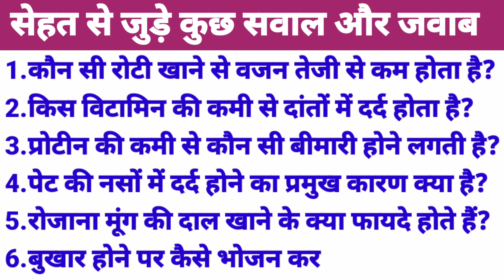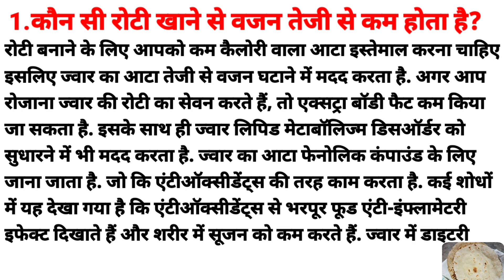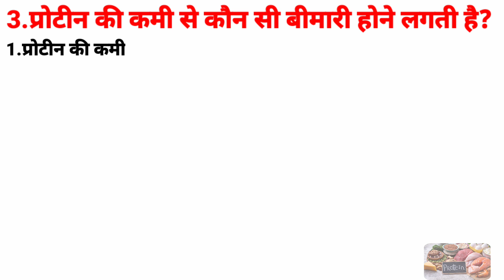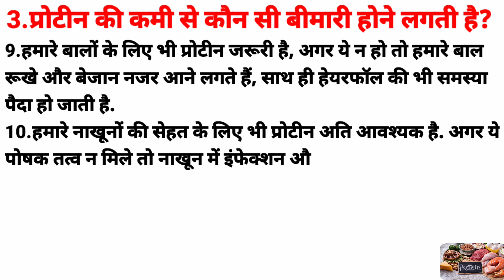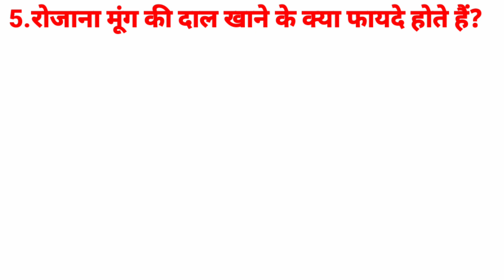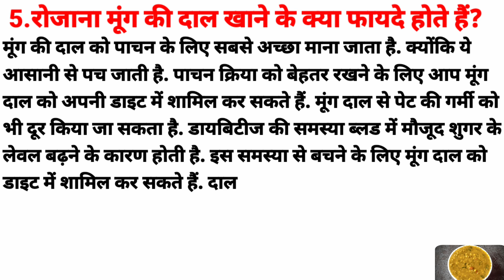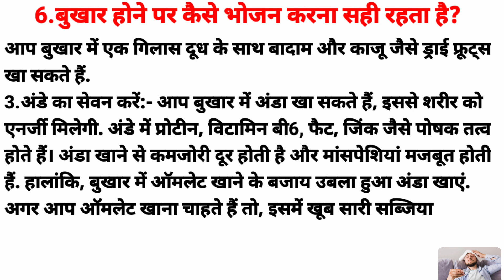Health Tips | Weight Loss Food | Vitamin Deficiency | Stomach Pain | Moong Dal Nutrition | Fever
Health Tips, Weight Loss Food, Vitamin Deficiency, Stomach Pain, Moong Dal Nutrition, Fever, Eating which roti helps in reducing weight fast?, Deficiency of which vitamin causes toothache?, Which disease starts due to deficiency of protein?, What is the main reason for pain in the nerves of the stomach?, What are the benefits of eating moong dal daily?, How is it okay to eat food in case of fever?
History H